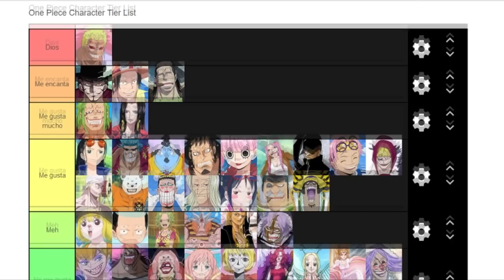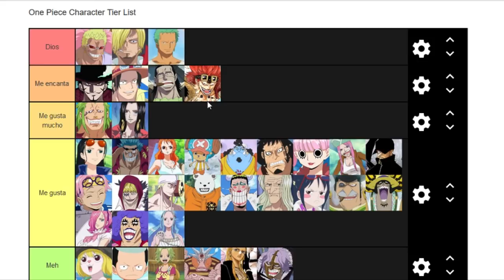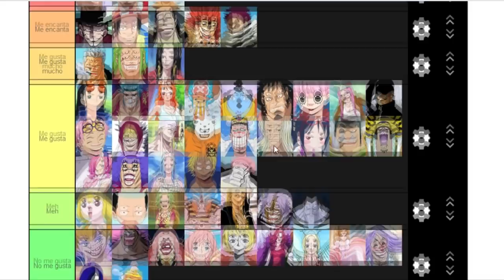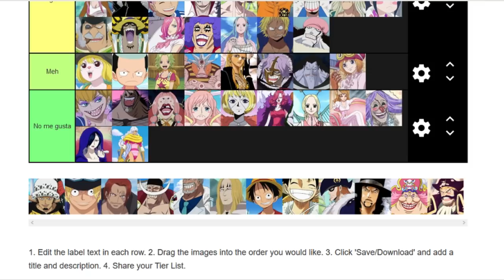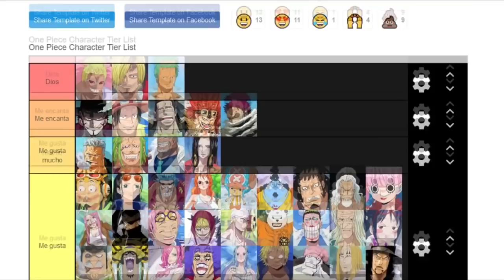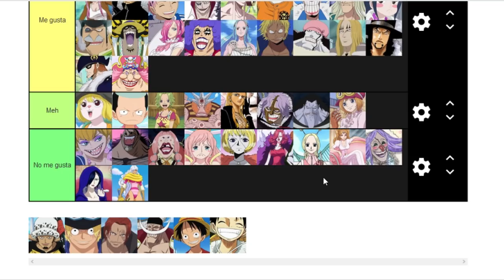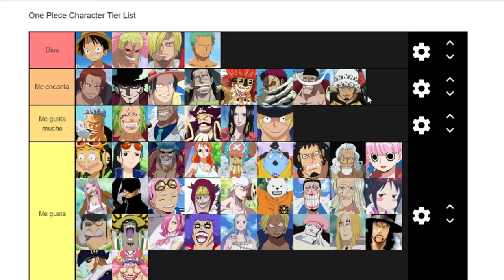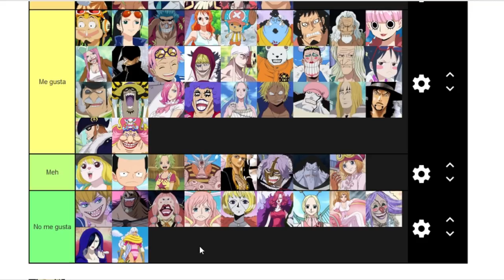¡TIER LIST DE ONE PIECE PARTE 2, RANKING DE PERSONAJES! - ONEPIECE - LUFFY NO MI